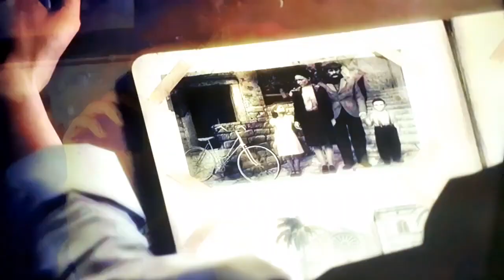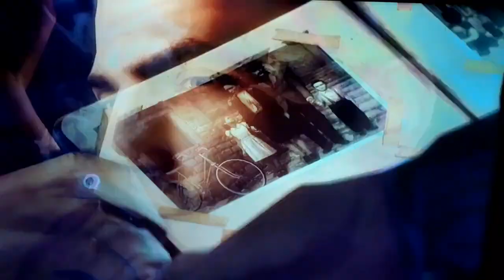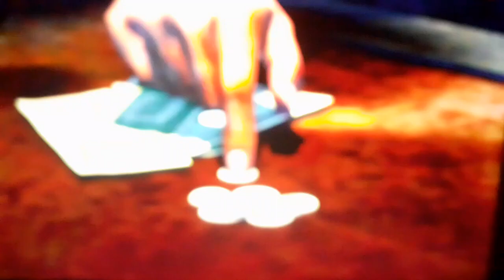Mafia 2 PS3 Intro